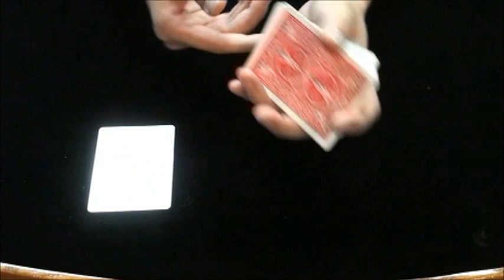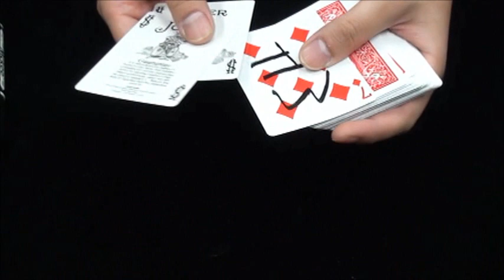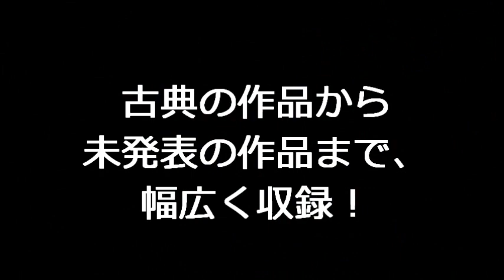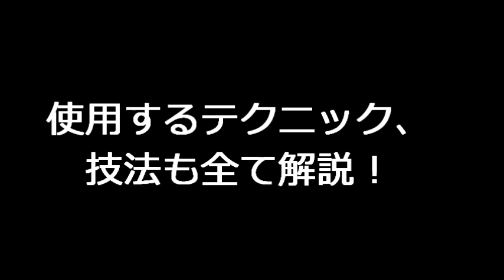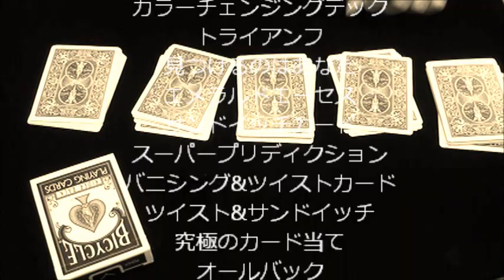トリックカードシステム